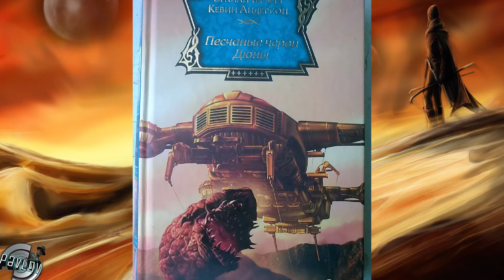ДЮНА 2021 - РАЗБОР ФИЛЬМА РЕЖИССЕРА ДЕНИ ВИЛЬНЕВА И ЕГО ПЕРСОНАЖЕЙ 🎬НАЧАЛО НОВОЙ КИНОФРАНШИЗЫ😊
Сегодня в обзоре фильм Дюна режиссера Дени Вильнева .
Это уже 3 экранизация  романа Френка Герберта Дюна .
И как по мне лучшая экранизация .